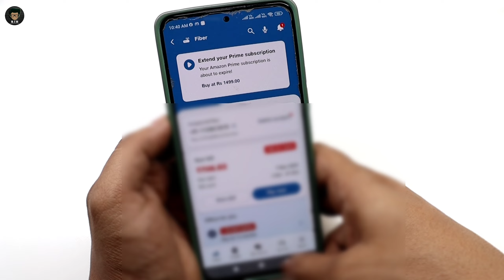Jio Airfiber Password Change | Change Jio Fiber Router Password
Agar Aapke Bhi Ghar Mein Jio Ka Air Fiber Ya Jio Fiber Normal Wala Laga Hai Aur Aap Uska Password Badalna Chahte Hain To Main Aapko Bataunga Ki Jio Ka Air Fiber Password Kaise Badla Jata Hai Isko Change Kaise Kiya Jata Hai Video Ko And Tak Jarur Dekhen

जरुरी सूचना - मेने इस वीडियो में जो भी नाम नंबर ईमेल आई डी या कोई अन्य जानकारी दिखाई है वो किसी भी दुसरे वयक्ति से जुडी हुई नहीं है यह वीडियो सिर्फ मेने लोगो को कुछ सिखाने के लिए बनाई है इस वीडियो को बनाने का मेरा कोई गलत उद्देशय नहीं है